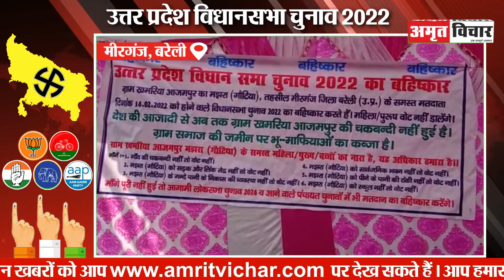बरेली: गांव की अनदेखी से बिफरे मजरा गौटिया के लोग, मतदान का बहिष्कार | Amritvichar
बरेली: गांव की अनदेखी से बिफरे मजरा गौटिया के लोग, मतदान का बहिष्कार